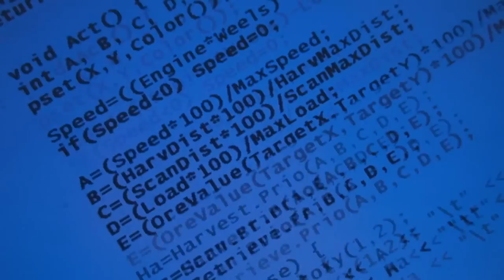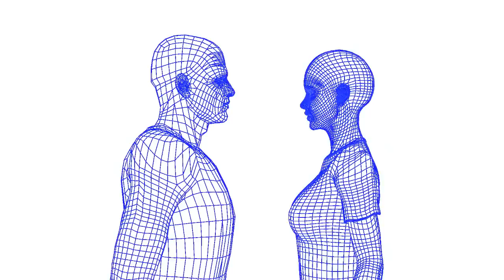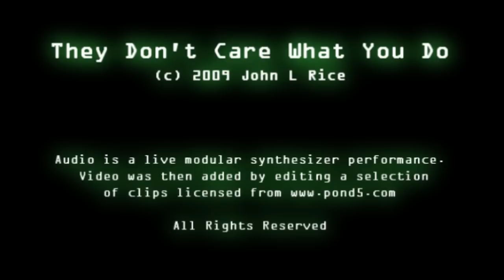They Don't Care What You Do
It seems like computers are becoming intellegent at a faster rate than humans did . . . and they really don't care what we do, one way or another. Something to think about . . . .

This was just another live modular synth performance that got turned into a mini-concept video for your entertainment, I hope you enjoy it!